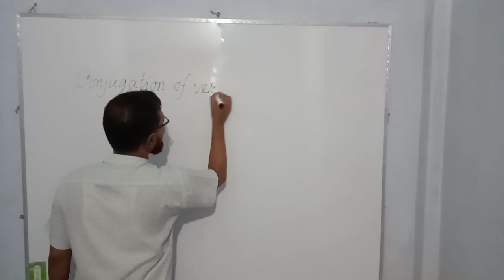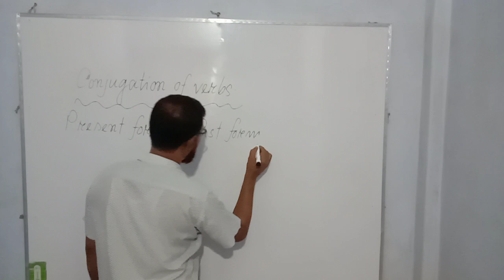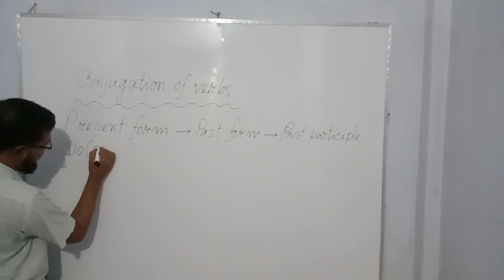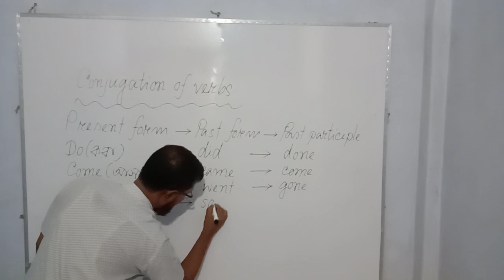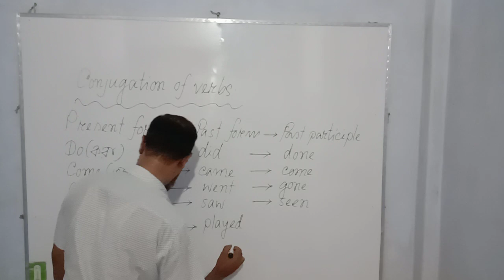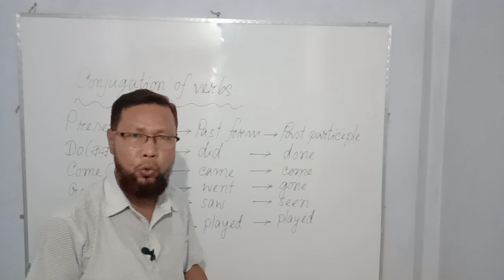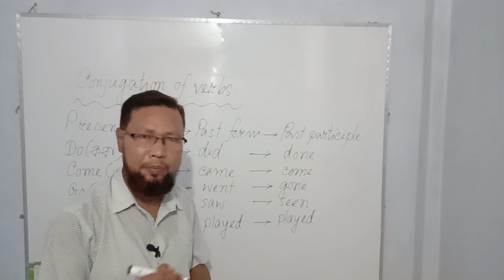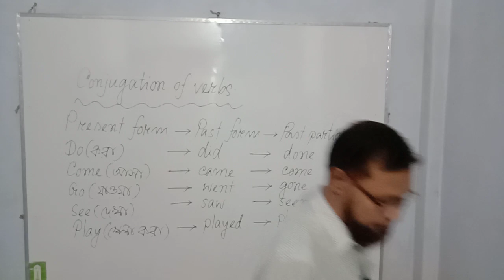Basic grammar | English Speaking। Magic Learning English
Basic grammar | English Speaking। Magic Learning English.In this video, I shall show you how to learn spoken & written English with grammar in Bangla Tutorial by staying at your house. You can practice speaking English and take preparation for the competitive exams and IELTS following my classes. The beginners also can practice spoken English through Bangla. By watching this video you can improve your basic skills in spoken and written English. I shall try to make you an expert in both spoken and written English step by step through the Bangla tutorial. This video will help you learn more skills of Learning English easily. This spoken and written English Bangla tutorial will help you develop your skills in the English language within a short time. In addition to this, this English class will help you communicating with foreigners and receiving higher education from foreign countries. If you follow my spoken and written English Playlist regularly, you will be able to achieve better Spoken and written English Skills including basic English grammar. I make the videos in Bangla for spoken and written English so that you can easily understand the theme of the lesson and learn English in your own language. If you follow my English Language Learning videos regularly, you will be able to speak fluently and write English correctly without feeling any hesitation. After a definite time, you will become an expert speaker of English. After a definite time, you will become an expert speaker of English.Spoken English#Magic Learning English#Basic Grammar